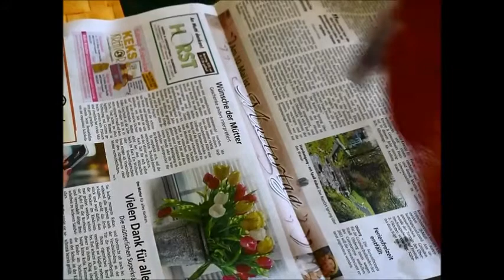12 ramadan ১২ রোজা বাজার ইপতার vlog